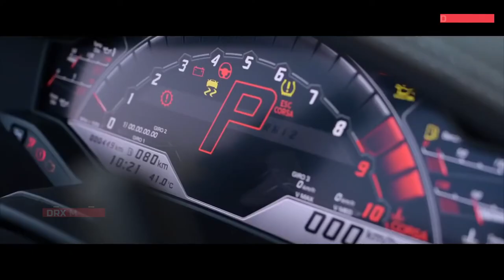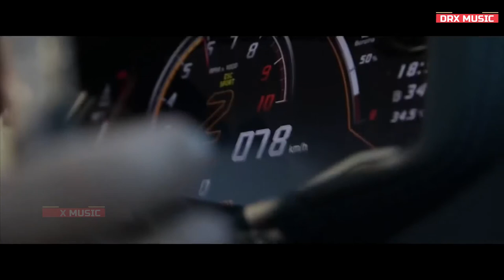Spektrem - Shine ( DX Car Mix)